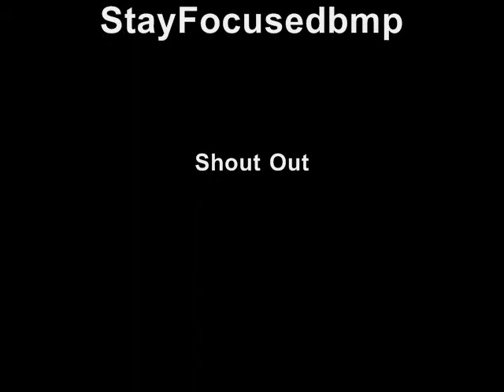Shake it baby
YOUNG KYCO - SHAKE IT BABY! its a song that u can shake ya ass to an twork that pole!!!